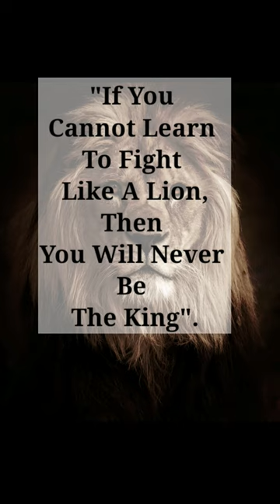Short Motivational Quotes.|| Live Like A "Lion".